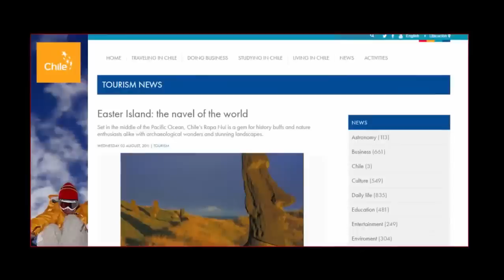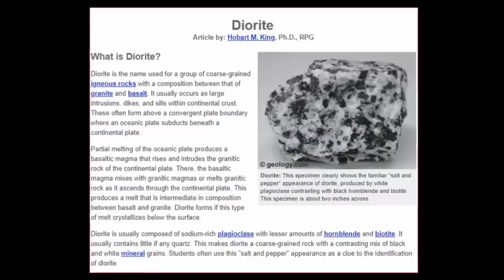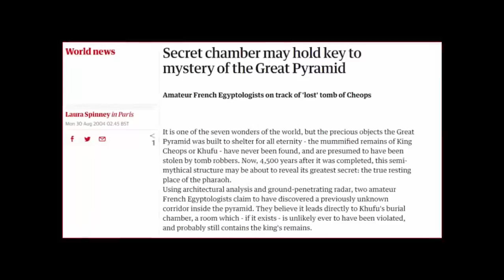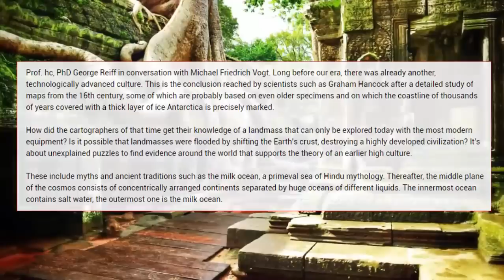Anti-Gravity Devices Found On Easter Island?